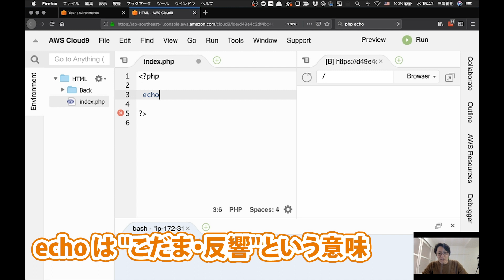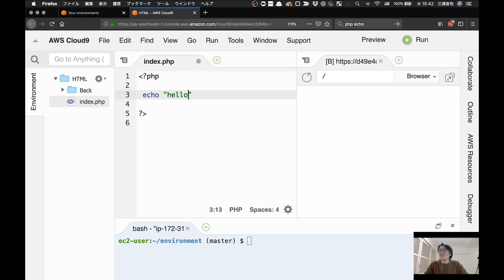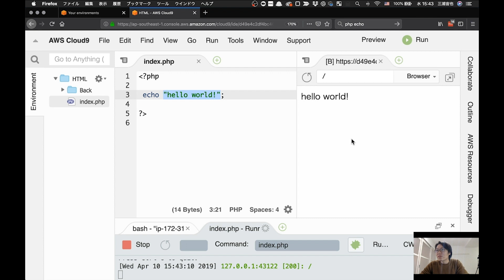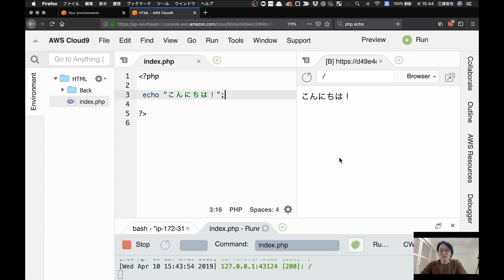【PHP/MySQL】プログラムで文字を表示しよう！Hello World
【あなたの価値をグッとあげる7つのWebスキルと副業/仕事/起業での活用法】
**無料ウェブセミナー開催中です！**

■ Twitterでモチベーションアップツイートしてます。

■ FacebookでIT系ニュース解説しています。
☆友達になればビジネスアイデアや仕事情報など流れてきます。

■ LINE@で友達になりましょう！
LINE＠にて質問や相談受け付けています♪
普段の生活を楽しくするセンスの磨き方や、画像付きのお役立ち投稿もしてます。